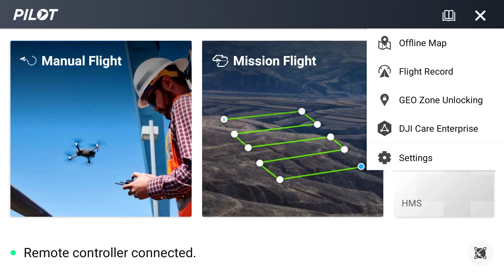Why should Drone Pilots comply with FAA Part 107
Dave King explains why its important to comply with and follow FAA Part 107 Drone rules.

Steel City sells custom Matrice 300 and Mavic 2 packages plus the full line of DJI drones.
   -WE OFFER training services for all DJI platforms including the DJI M300, M200 V1, M200 V2, Inspire, Mavic, and Phantom series.
   -WE OFFER drone-introduction classes: Advanced drone flying, Law Enforcement and Fire Department Drone training, Commercial drone applications classes, Cell tower inspections with drones, and Precision agriculture using drones -such as golf course management.
   -WE OFFER financing and leasing options with special Public safety purchasing plans as well.